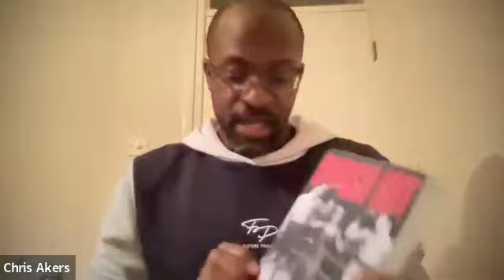David Curcio - Boxing and cinema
From Somebody Up There Likes Me to Rocky series to Raging Bull, cinema has long been fascinated with boxing - both the boxers themselves and the characters that make up the sport.

I spoke to writer and author David Curcio about his latest book Race, Crime and Culture in Boxing Films, which looks at a selection of boxing films over the last century. We discuss his favourite films and how the way cinema has depicted boxing has changed over the years.

David's book

About The 286 Project: A podcast talking about art, politics, culture, sport, and anything else we can think of.